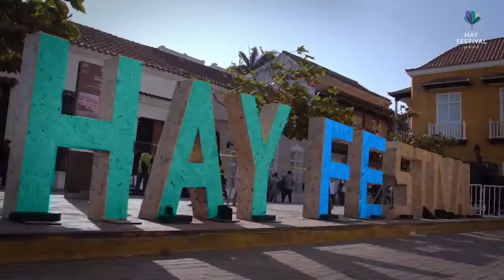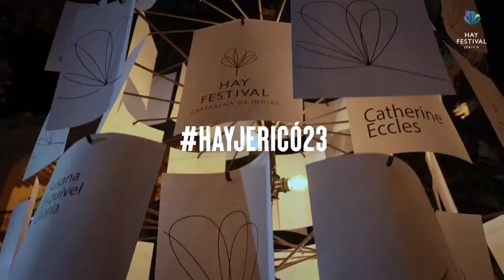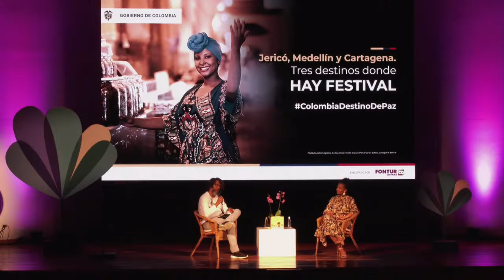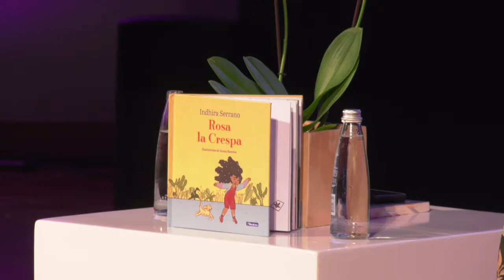Reconstruyendo imaginarios: Indhira Serrano en conversación con Juan Fernando Mosquera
Desde sus experiencias del racismo y la desigualdad, Indhira Serrano (Colombia) conversará con Juan Fernando Mosquera sobre cómo superar imaginarios excluyentes para personas racializadas, lanzando un mensaje de autoaceptación, respeto por las diferencias y orgullo por la herencia afrolatina.